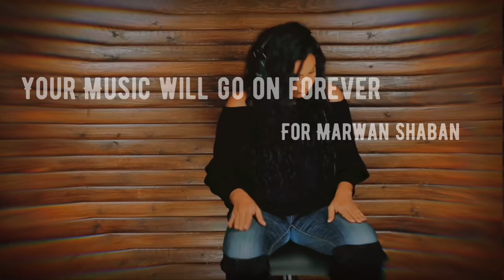اجدد اغاني نجوان - زعلانة من نفسي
اغنية زعلانة من نفسي
كلمات : امير طعيمة
الحان : محمد خلف

بقي هو ده اللي انت قدرت عليه
بتقول انا كنت بجري وراك
مش عارفة والله ارد بايه
معقول القسوة دي جواك
ندمانة علي عمري انا ندمانة
وعموما انا الغلطانة
هتعلم مع الايام
اسمعني
كفاية كلام يوجعني
تخدعني كمان وتبعني
طب بعت اللي بنا بكام

الوم معذبي فالوم نفسي
فاغضبها فيرضيها العذاب
ولو اني استطعت لتوبت عنه ولكن كيف
كيف عن روحي المتاب

زعلانة من نفسي عشان حبيت انا يوم واحد مبادئه مفيش
انا كنت موهومة واديني صحيت وخلاص
لازم لنفسي اعيش
ـــــــــــــ

كيبورد : فيصل فؤاد
جيتار : مروان شعبان
باص جيتار : سامر جورج
درامز : احمد هشام
وتريات ، تسجيل و مكساج : محب صفا
التسجيل باستديو دريم
مفدي ثابت